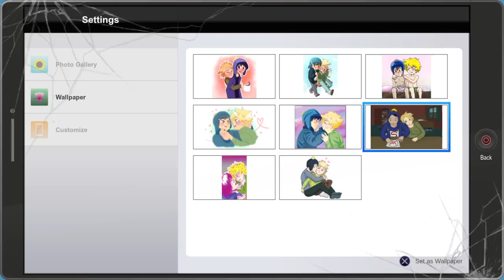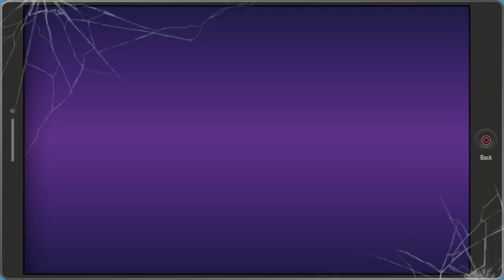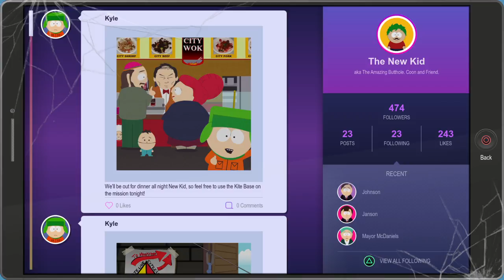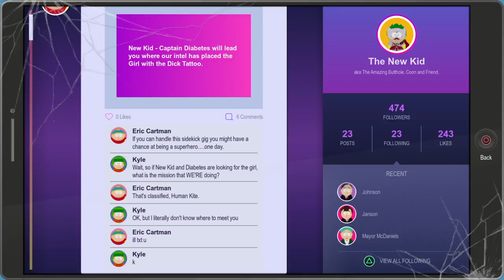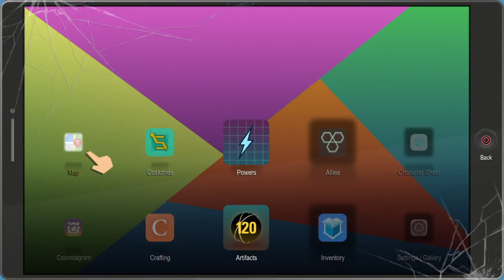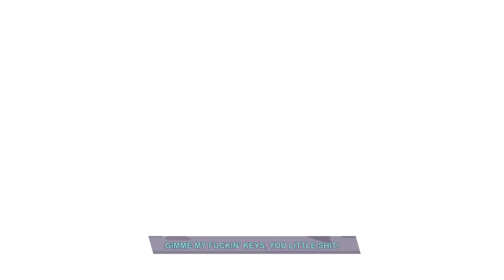South Park: The Fractured Butt Whole: TheSkullKlown V. Randy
Fight 11:10